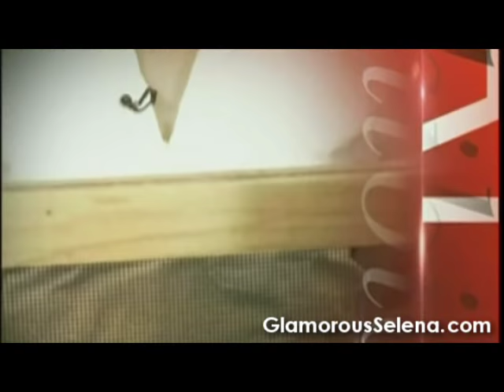Edicion Especial Primer Impacto - Selena Amor Prohibido Capitulo 1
Selena Primer Impacto Edicion Especial Amor Prohibido Capitulo 1